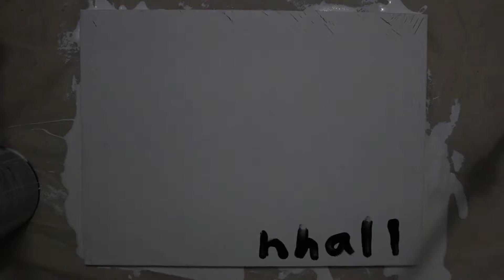DJI Phantom 3 Standard first flight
My friend Kevin bought a drone. Come check it out with us!